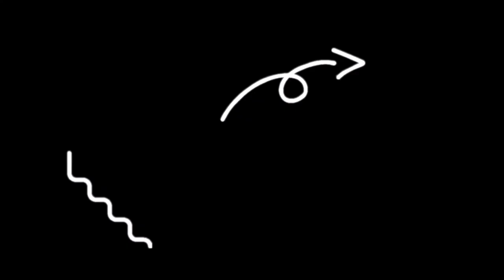How I started my company | Six Million Dollar Garbage Business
This is a video about how I started my garbage business. I have owned a garbage waste management and recycling business for almost 3 years now and I have learned so much.  I also have owned many businesses in the past and I make these videos to hopefully help others.